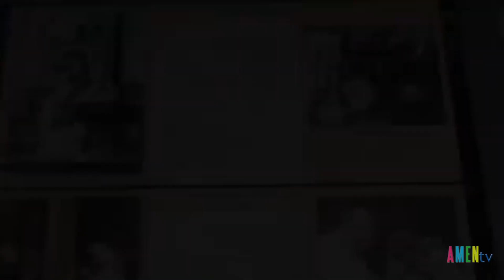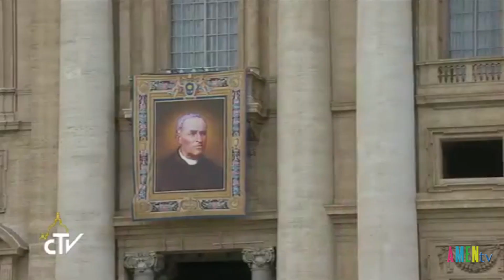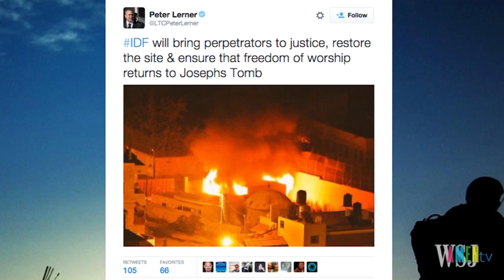Công Giáo Thế Giới Ngày 19.10.2015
ĐTC Kỷ Niệm 50 Năm Thành Lập Thượng Hội Đồng
Chính Sách Mới Của Ấn Độ Khiến Dòng Của Mẹ Têrêsa Canculta Ngưng Việc Cho Con Nuôi
Song Thân Thánh Nữ Teresa Nhỏ Bé Được Tuyên Thánh Cùng Một Linh Mục Và Một Nữ Tu
Tòa Thượng Phụ Latin Jerusalem Lên Án Việc Đốt Phá Ngôi Mộ Ông Giuse Con Tổ Phụ Giacóp